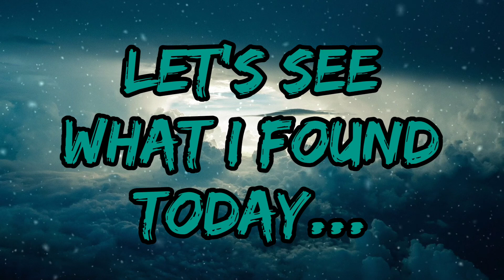How old universe is? | Let's know a bit | Short informative video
How old universe is?

Hola!
Welcome to another video guys, in this video i have found some amazing stuff related to universe,sun,moon,earth etc.

Let's increase a bit knowledge...

See you in next video till then bye!